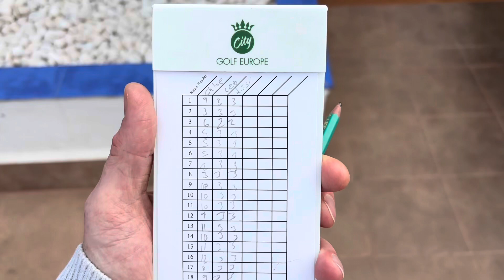La Manga February 2024